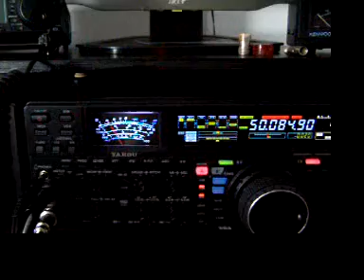CU2JT Azores 6m Sporadic Es Strong CW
Here is Gary with a very nice signal on CW during the nice 6m Es opening on August 1, 2008.